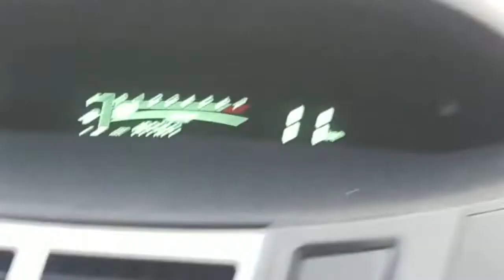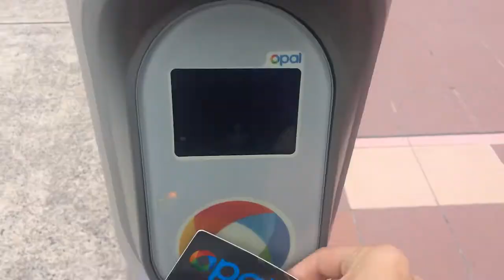SEDETIK SEHARI: OKTOBER 2018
Follow kami dong ah di Instagram kali ya?